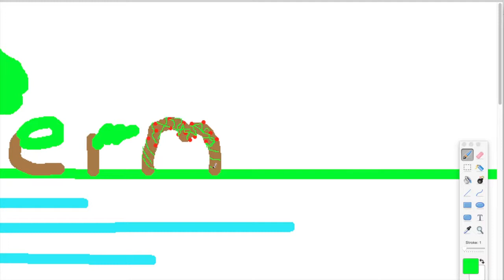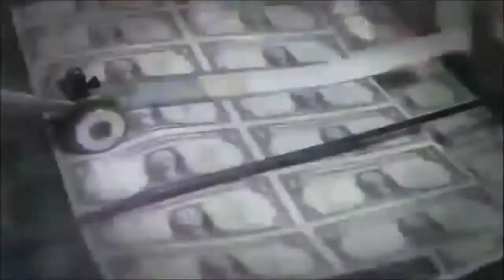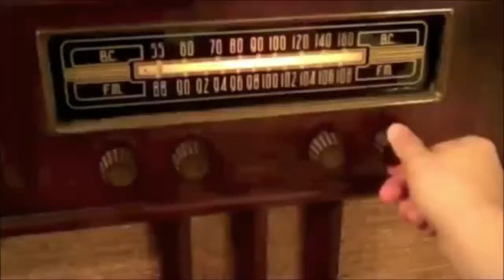Living In (Without) F.E.A.R. by Jaba & Friends (Visual Remix)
A visual remix using Jaba & Friends' Living In (Without) F.E.A.R. and visuals from another video by (forgot who, let me know if it's yours)